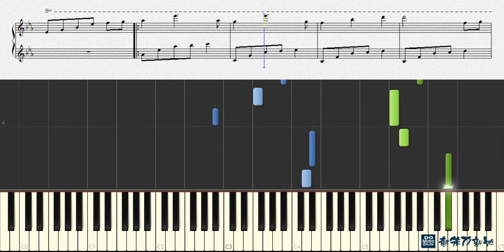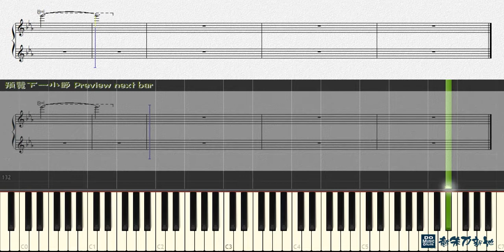A Simple Life, Brian Crain (Piano Tutorial) Synthesia 琴譜 Sheet Music